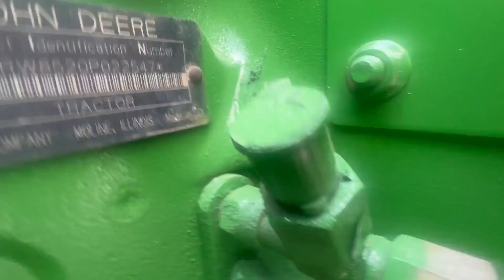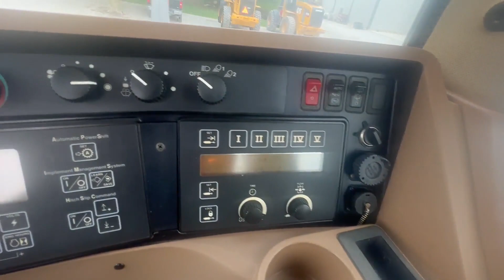2004 JOHN DEERE 8520 For Sale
ILS FRONT SUSPENSION, POWERSHIFT TRANSMISSION, 480/80R50 Rear duals, 480/70R34 front duals, 3 point hitch, big 1000 PTO, heavy duty ag drawbar, QH, front weights, rear weights, front fenders, cab mirrors, safety lights, 7066 hours